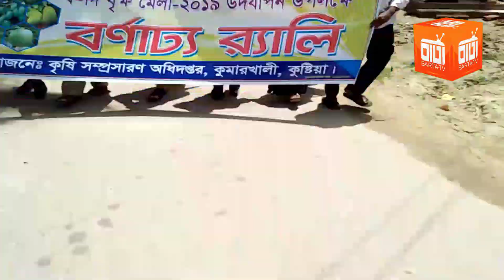কুমারখালীতে তিন দিনব্যাপী ফলদ বৃক্ষ মেলা উদ্বোধন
" Barta TV "